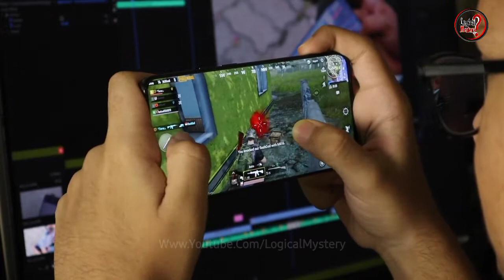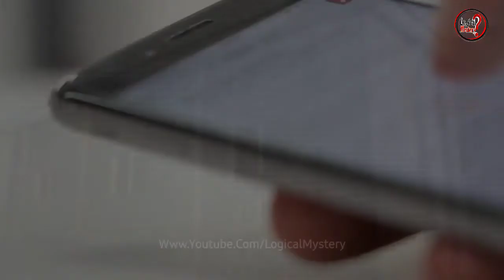क्या जानते है आप PUBG के बारे में | Player Unknown Battlegrounds | Battlegrounds Mobile India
In this video, I have told you about some untold things related to PUBG. If you are also a lover of PUBG, you must know them.

Top Related Queries -
1. Pubg Facts
2. Pubg Facts in Hindi
3. Pubg Mobile Facts
4. Pubg Mobile Facts in Hindi
5. Pubg Real Story
6. Pubg Real Story in Hindi
7. Pubg Real Life Story in Hindi
8. Pubg Real Map Story in Hindi
9. Real Life Pubg Story
10. Pubg Map Story

● Watch, rate, share and Comment your favorite part.